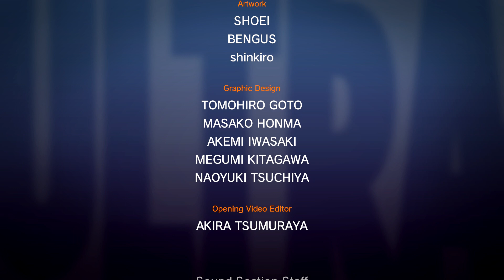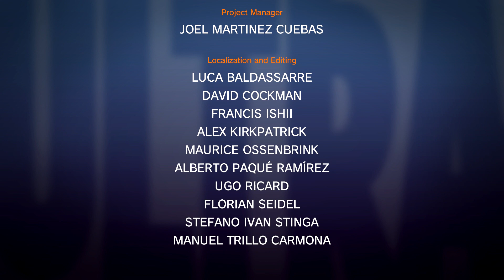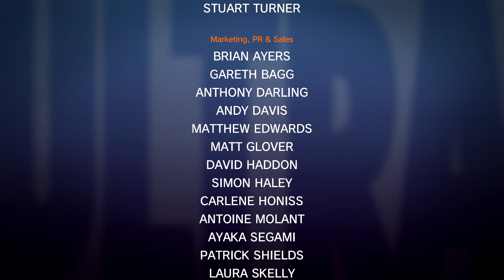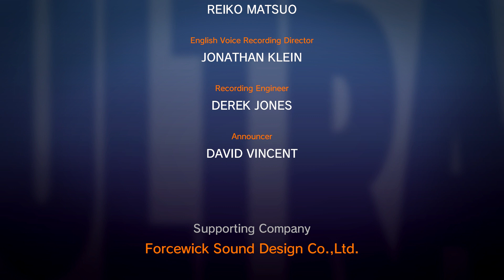Ultra Street Fighter 2 Ryu's path on Grandmaster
in today's Ultra Street Fighter 2 video on taking on the second hardest mode with Ryu